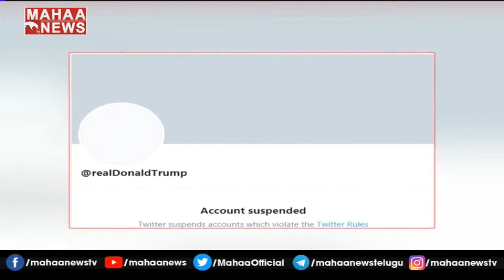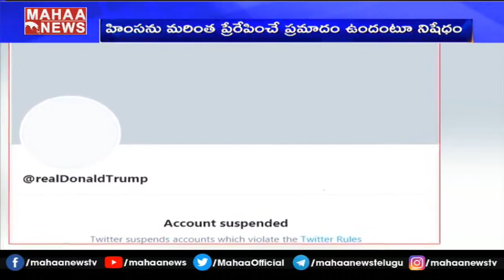ట్రంప్ కు షాక్ ఇచ్చిన ట్విట్టర్: Twitter Blocks Trump Account | MAHAA NEWS